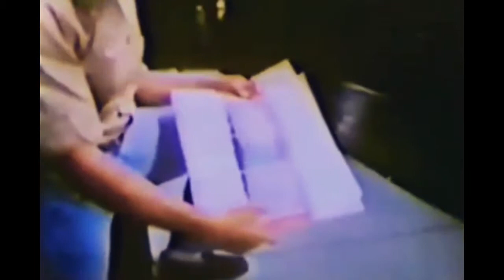Arnold Training And Competing Raw Footage - HD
I've compiled some clips of Arnold Schwarzenegger training and competing, enjoy!